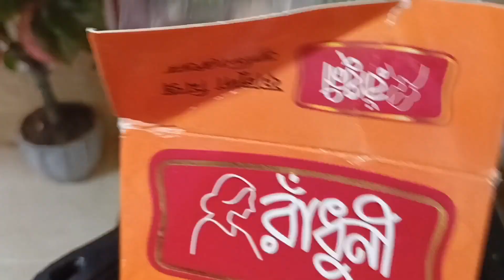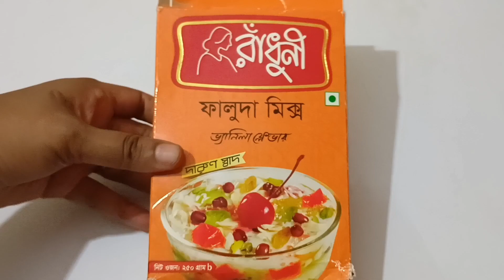রাধুনী ফালুদা মিক্স দিয়ে ইন্সট্যান্ট ফালুদা তৈরির সহজ রেসিপি | ফালুদা রেসিপি Instant Faluda Recipe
রাধুনী ফালুদা দিয়ে ইন্সট্যান্ট ফালুদা তৈরীর সহজ রেসিপি (ভ্যানিলা ফ্লেভার)
ফালুদা রেসিপি
ফালুদা
রাধুনী ফালুদা মিক্স
Homemade Faluda
easy dessert recipe
Easy Dessert
falooda
Instant Falooda Recipe
how to make faluda
Faluda Recipe
falooda recipe
faluda recipe
how to make faluda recipe
radhuni faluda mix recipe
Faluda
instant falooda recipe

রাধুনী_ ফালুদা
instant_ falooda_ recipe
Borna's_ Kitchen
homemade _faluda